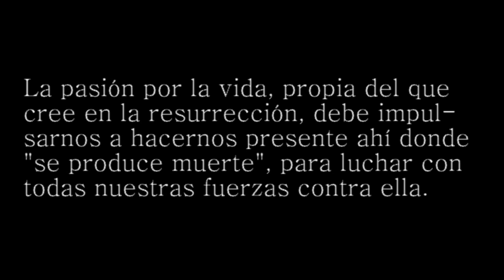La Pascua de la vida - Domingo de Pascua de Resurrección, Ciclo C